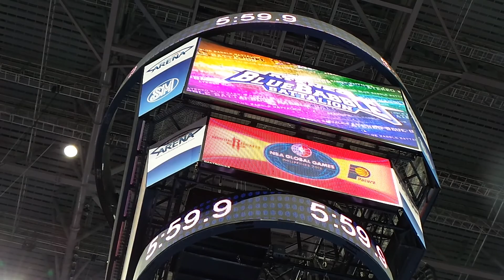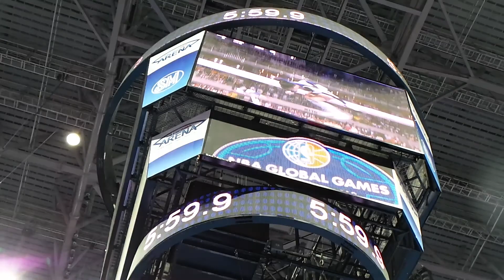UAAP 76 Cheerdance - Ateneo Blue Babble Battalion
Ateneo Blue Babble Battalion performance at UAAP 76 Samsung Cheerdance Competition, September 15 at MOA Arena